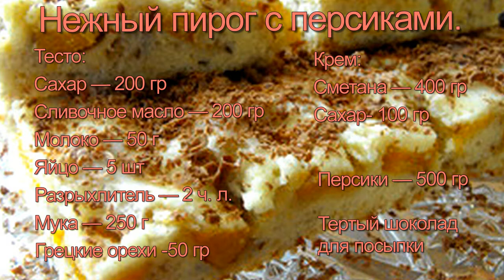ПИРОГ С ПЕРСИКАМИ КАК БЫСТРО И ЛЕГКО ИСПЕЧЬ ПИРОГ